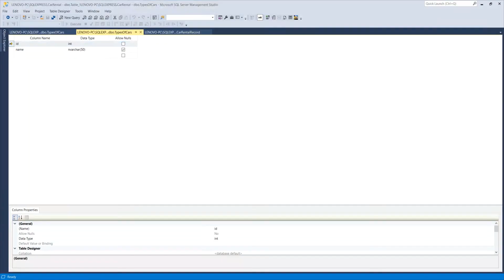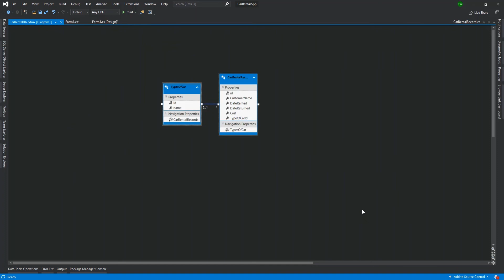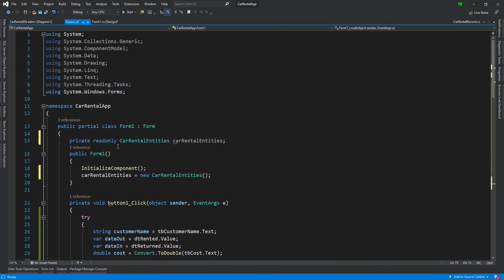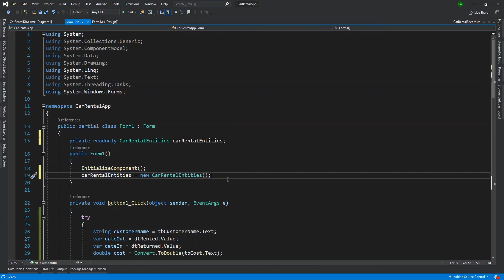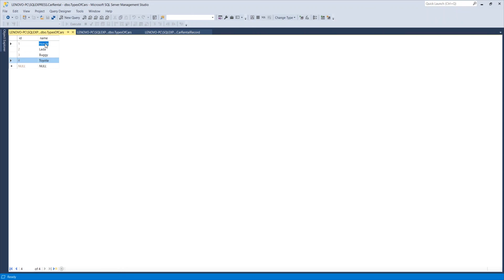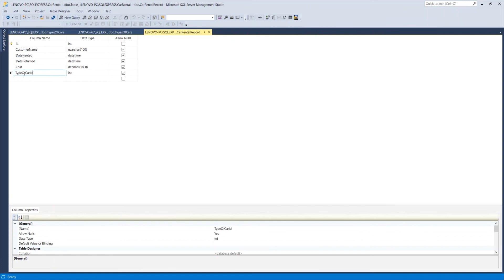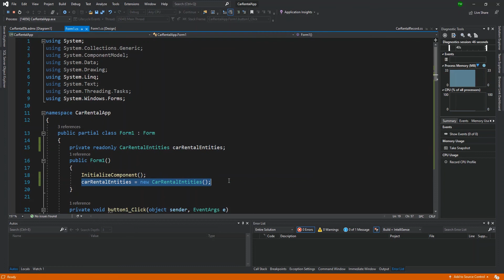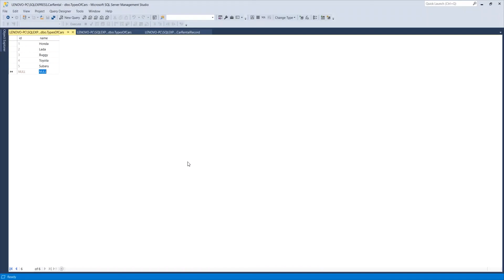Building A C# Winforms Application - Select Data With LINQ | Trevoir Williams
We construct our first query to retrieve from the database, a list of items to be displayed in our Combo Box control.

I am a Software Engineer and Instructor. I can provide professional development services or private code coaching sessions to help you to accomplish your professional or personal IT goals.

End to End ASP.NET Core 3.1 API and Blazor Development

C# Console and Windows Forms Development with LINQ & ADO.NET

Microsoft SQL Server Development for Everyone!